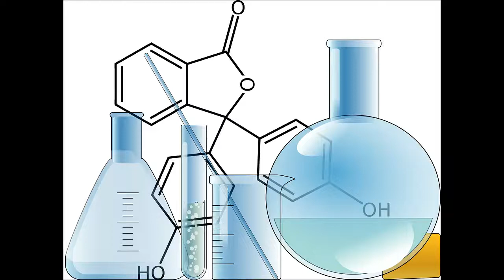PGM extraction from a Catalytic Converter.